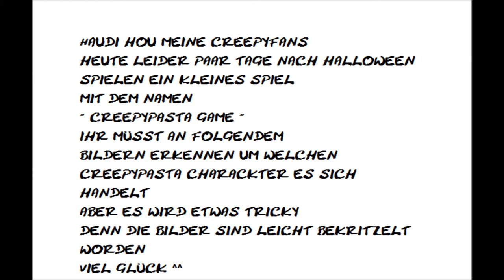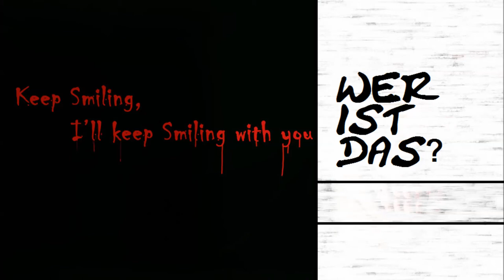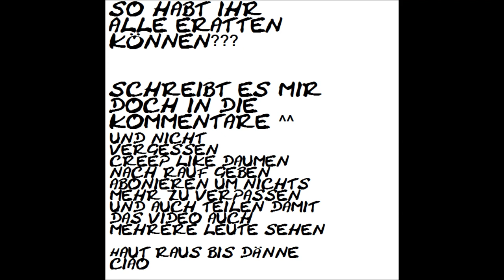"DAS CREEPYPASTA GAME" [Kleines Halloween Speial]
So wie Viele Creepypasta Characktere konntet ihr Eraten ab in die kommentare damit ^^ AUFLÖSUNG UNTEN ABER RATET ERSTMAL SELBSTSTÄNDING UND NICHT SCHUMMELN XD

1. Ben Drowned
2. Slenderman
3. Gold (Lost Silver version)
4. Laughing Jack
5. Smile Dog
6. Jeff The Killer